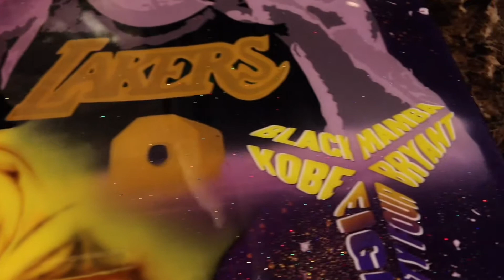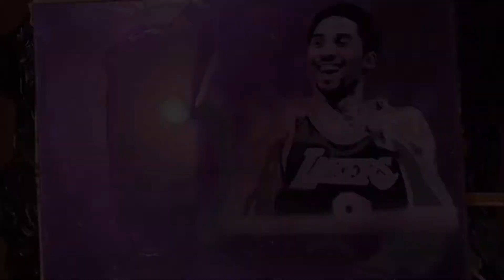KOBE BRYANT AWARD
"Time To Lay The Game to Rest"

This man has redefined the definition of EFFORT, HARD WORK, and GRIND. He has not only inspired and motivated me but world. The MambaMentalitly has set the bar to, not how great are but how great can you be.From the moment the Adidas Crazy8 drop till this day it has always been my favorite shoe for those reasons. Me not even being a basketball player Kobe still inspired me and for that. This is my thank you and Honoring Piece to KobeBryant